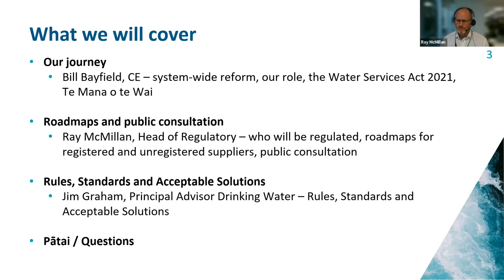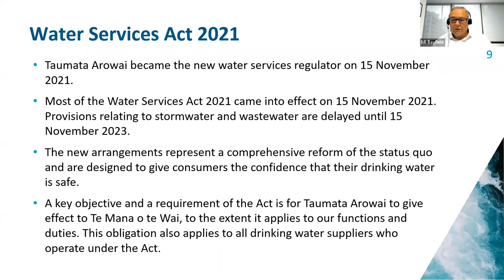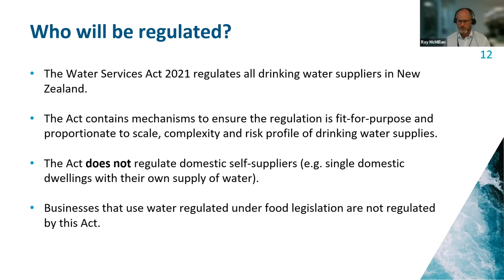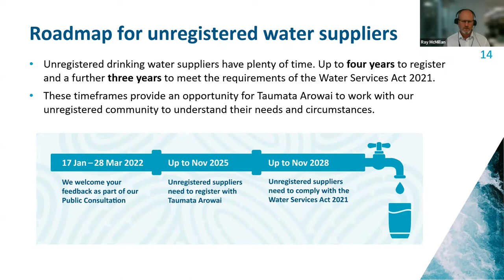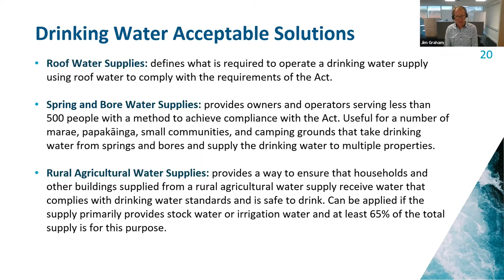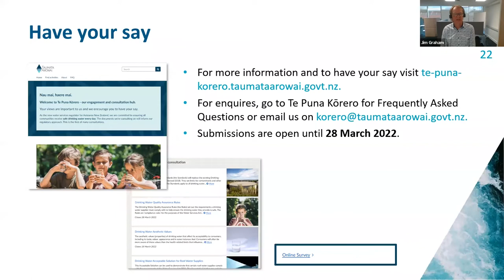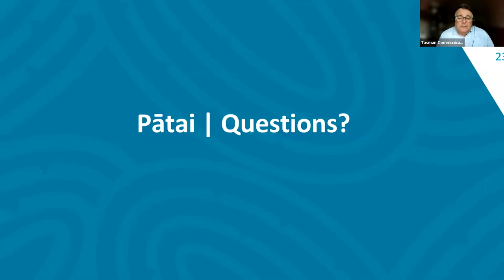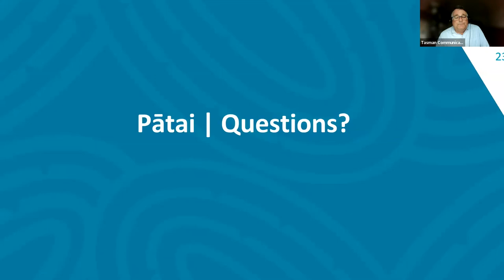Taumata Arowai Information Session 16 March 2022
This session is to inform the Tasman Community about proposed government changes to drinking water regulations, particularly affecting those people on private rural water supplies, and what it will mean to residents.
The presentation also includes an in depth question and answer session.